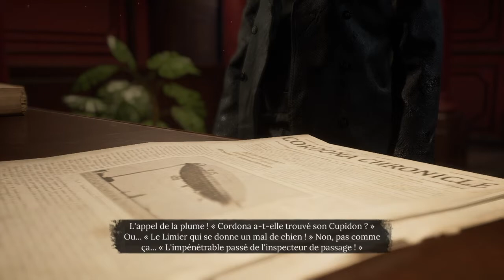Sherlock Holmes Chapter One|Episode 5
Un mystère "trompeur "!